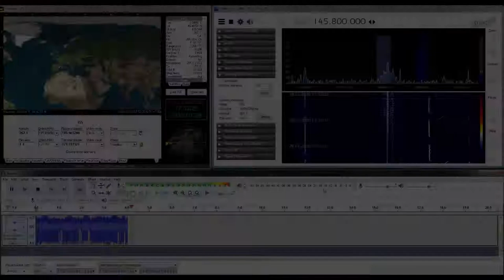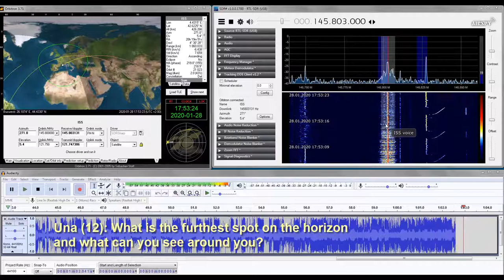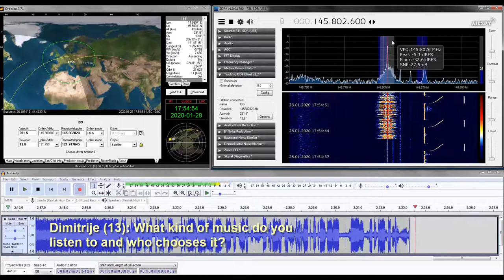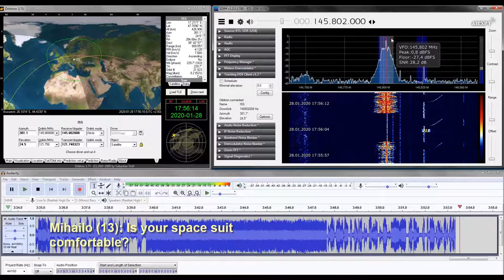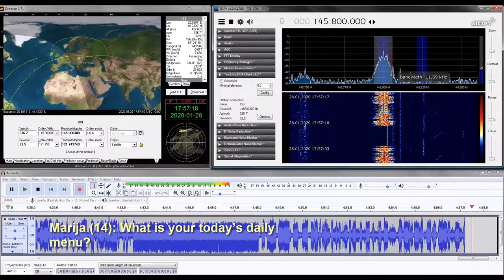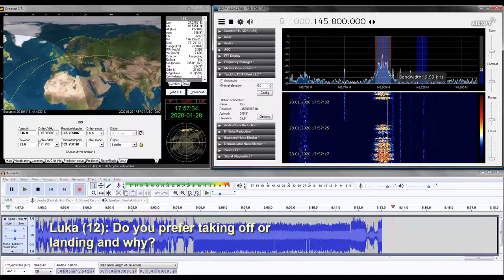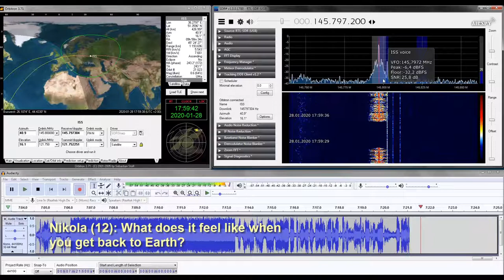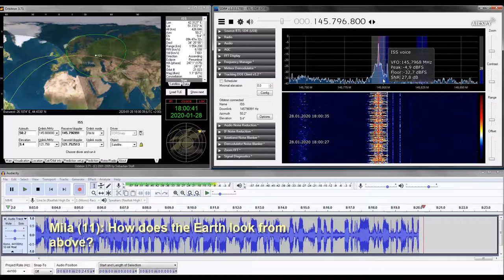ISS astronaut Luca Parmitano school interview, 28Jan2020, 'Jovan Jovanović', Srm. Mitrovica, Serbia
OR4ISS (Luca Parmitano KF5KDP) - 48 deg - YU7BPQ (Sremska Mitrovica, Serbia)
2020, 28 January, 15:51 – 16:02 UTC
Primary School 'Jovan Jovanović Zmaj', Sremska Mitrovica, Serbia
RX: 145.800 MHz - FM over Europe
as heard by YO3RAK
Hand/Home made
Do it yourself
Satellites
Toxic male philosophy